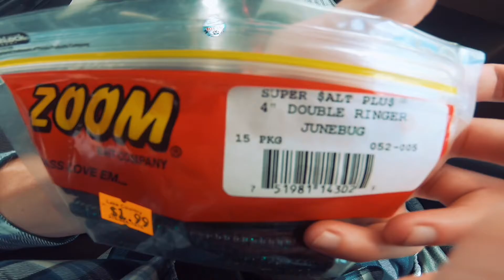You Bassin Bro?